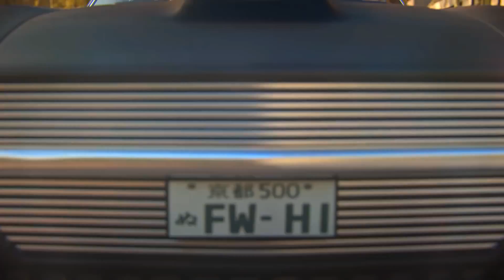Shadow Warrior 2 - E3 2015 Announcement Trailer (PS4)